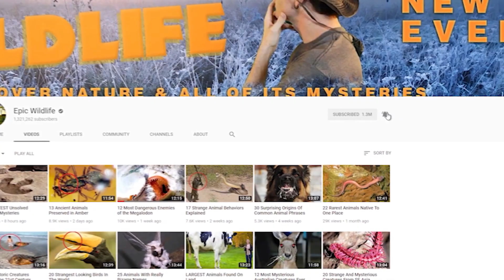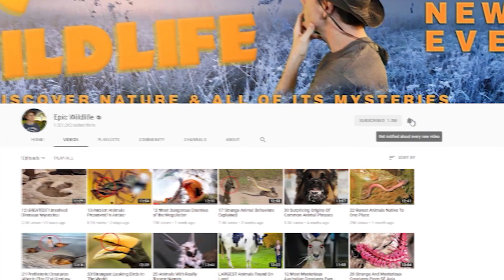Most Unique Animals & Plants Found Only In Madagascar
From the tiniest of lemurs to venomous snakes, and more, here are 18 of the most amazing wildlife found ONLY in madagascar!

18. Aye Aye Lemur
If there’s one thing for which Madagascar is famous, it must be lemurs.  It’s the only place on Earth where you’ll find these primates living in the wild.  And perhaps one of the scariest-looking critters is the Aye Aye.

17. Ghost Snake
Researchers found  a new species of cat-eyed snake on a path inside the isolated Ankarana National Park of Madagascar.  And due to the critter’s pale grey coloration, it was named the Ghost Snake.

16. Traveler’s Palm
This is one of Madagascar’s most famous species of endemic plants.  And it’s difficult to overlook because it grows some 23 feet (7 meters) high!

15. Black & White Ruffed Lemur
This next fluffy animal is probably familiar from the Madagascar movies but of course there’s more to the lemur than just dancing round the rainforest making jokes.

14. Pygmy Mouse Lemur
At a mere 5 inches long (13 cm) and weighing only 2 ounces (57 grams), these animals are recognized as the world’s second smallest species of mouse lemurs. Also known as Peters' mouse lemur, they were discovered by the western world in Madagascar in 1993.

13.  Leaf-Nosed Snake
It almost looks more like it should be called a spear-nosed snake due to the odd nasal appendages that sprout from their faces.  That’s one way to tell the females from the males:  The females have nasal protrusions that are more serrated and complex.

12.  Prehistoric Groundhogs
Punxsutawney Phil is known for giving his annual weather prognostication every February 2nd.  More than 60 million years ago, his distant ancestor Vintana was known for being one of the largest mammals found in its era.

11.  Tsingy National Park
This one is neither plant nor animal.  But it earns a spot thanks to its unique nature.  And this location does contain some unique plant and animal life, too. In western Madagascar, you’ll find one of the world’s largest stone forests.

10. Giraffe Weevil
This critter looks like the result of a photoshop session.  But the Giraffe Weevil is native to Madagascar.  And it’s easy enough to see the resemblance to its much larger namesake.  It was only discovered in 2008 and it’s still something of a mystery.

9. Tomato Frogs
This amphibian doesn’t possess that bright vibrant hue just for show.  Its bright coloration is a warning for predators to keep their distance.  If a predator still isn’t convinced, the frog will puff out its body as a warning.

8. Flat-tail Geckos
These reptiles are found in the eastern part of Madagascar, along with nearby islands.  Growing to about 13 inches (33 cm) they’re strictly nocturnal animals due to their light-sensitive eyes.  Although they can see colors at night, their eyes are about 350 times more sensitive to light than human eyes.

7. Hissing Cockroaches
You’ll find one of the world’s largest species of cockroach in Madagascar … assuming you really want to find them, that is.  Growing to about 3 inches at maturity (7.6 cm), they’re often found inside rotting logs.

6. Panther Chameleon
Why does the common name of this reptile refer to a cat?  Because when they were first described in the 19th century the chameleon’s spotted pattern was reminiscent of a leopard, or panther.  These specimens can display unusually vibrant hues.

5.  Avenue of the Baobabs
The Baobab tree has nine species and six of them are native to Madagascar.  They’re noted for their unusual shape, and can reach heights of nearly 100 feet (30 m).

4. Madame Berthe’s Mouse Lemur
Answer: Like I mentioned before, the pygmy marmoset is the world’s second-smallest primate. For those of you who guessed, Madame Berthe’s Mouse Lemur, or Berthe’s lemur, for short is number 1!! This little guy is less than 100mm long and weighing only 30g.

#3  Amazing Arachnids
Darwin’s Bark Spiders first made news in 2009 when it was discovered they spin the world’s largest spider webs.  This species of orb weaver spider has since become known for the engineering skills possessed by the tiny females.

#2  Brookesia Micra Chameleon
Minuscule enough to fit on the tip of a match head, this is the smallest known chameleon.  At a mere 1.1 inches (29 mm) it also places among the smallest vertebrates overall.  It was found on a small, remote island located in the Nosy Hara archipelago off the Madagascar coast sometime between 2003 and 2007, and was only described in 2012.

#1  Fossa
Is it a dog?  Is it a cat?  Experts say that even though the Fossa has a snout that appears canine and a body that appears feline, they’re closely related to mongooses and belong to that family.